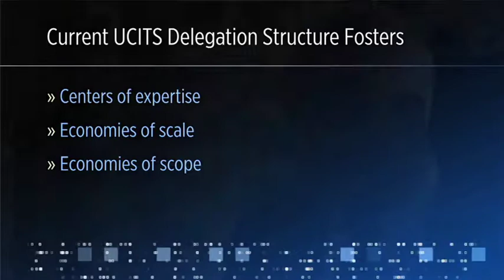Focus on Funds: Global Use of UCITS Funds Is Under Threat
New regulatory measures emerging from Brexit could jeopardize the success of funds based on the European Union’s Undertakings for Collective Investment in Transferable Securities, or UCITS. In the June 30, 2017, edition of Focus on Funds, ICI Global Managing Director Dan Waters details the ramifications for fund managers and investors.

Stephanie Ortbals-Tibbs, ICI director, media relations:

Brexit—the United Kingdom’s exit from the European Union—will raise many questions. But one of the key ones for global funds and their investors is, what’s going to happen with delegation of portfolio management? Recently, I caught up with ICI Global Managing Director Dan Waters to find out the latest.

Dan Waters, ICI Global managing director:

You know, we’ve been involved in Brexit, really, from the beginning, with our key messages focusing on investors and their concerns, and our worries about investors, and that’s still in the core.

But now we’re getting into the detail. And now it’s clear that there’s a threat to delegation. One of the hallmarks of the UCITS brand’s global success is the ability to delegate portfolio management right across the entire globe. Surprisingly, that is now under threat.

Ortbals-Tibbs:

Dan, what are you conveying on behalf of global funds and their investors?

Waters:

For the UCITS brand itself, it’s the only successful global investment brand—there’s nothing else. It’s sold in countries all over the world, it’s authorized in different jurisdictions. It is the global investment vehicle of choice, and one of the reasons is because it’s so flexible. It’s strong—the regulation is trusted and relied upon—but the delegation framework is very, very flexible. And that’s why it’s been working. You’re able to concentrate centers and sources of expertise, achieve economies of scale, achieve economies of scope, deliver better value to investors. It’s a winning proposition, and what we’re saying to the Europeans is, let’s not let an unseemly fight overcome the benefits that UCITS have brought to the single market, and to the whole world.